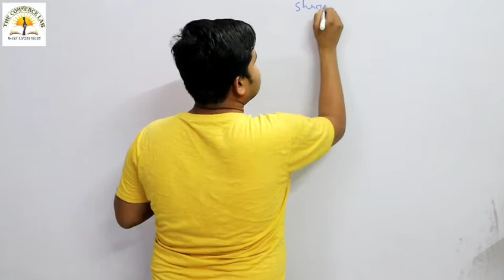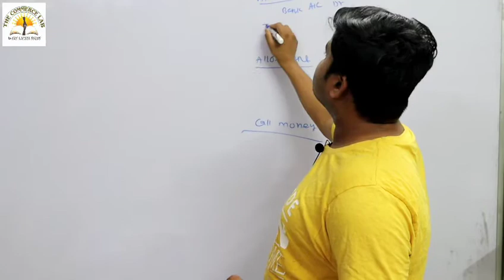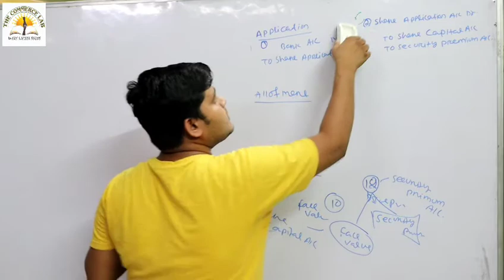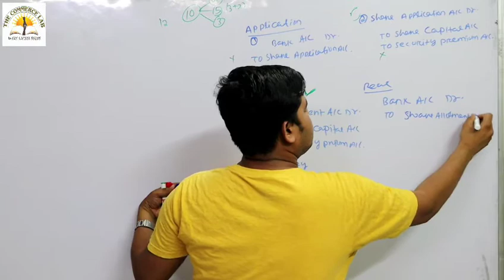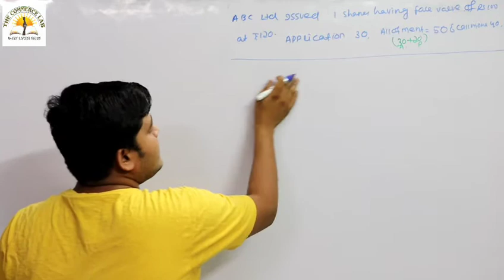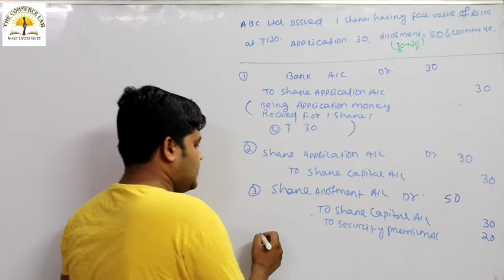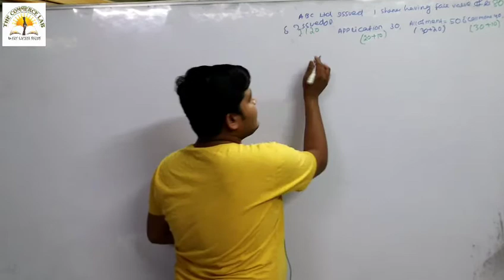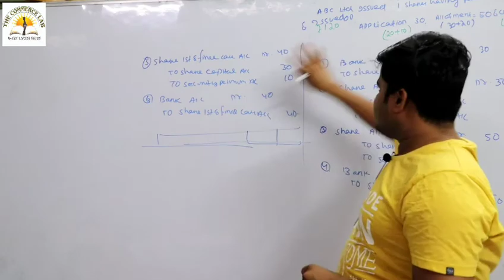CORPORATE ACCOUNTING CLASS 4 ISSUE OF SHARE AT PREMIUM